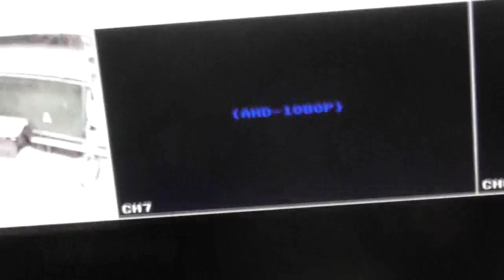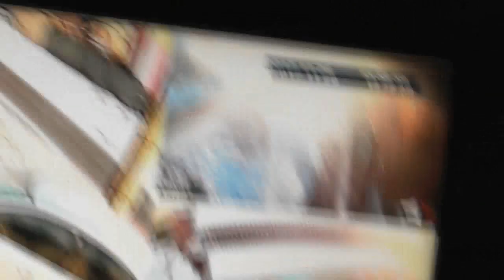Прит. 7:6 Видя, помоги зрению, не слыша, что там говорят, молитвой.